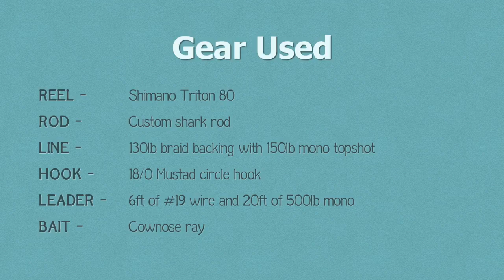Florida Shark Research [through Google Glass]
As a Google Glass explorer, I used the device during the 2014 Blacktip Challenge shark fishing tournament. Glass took great video and had good audio. Dr. Richard Brinn was taking blood samples to measure the stress involved with catch and release fishing. Anglers Michael O'Gorman and Fallon Rogerson caught, tag, measured and released the blacktip shark safely back into the ocean. I look forward to creating more videos with Google Glass.